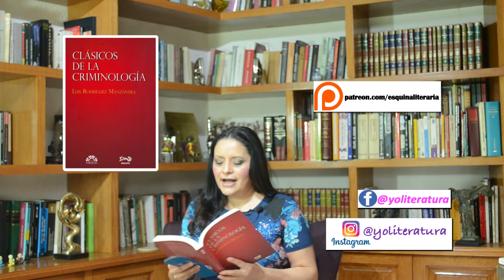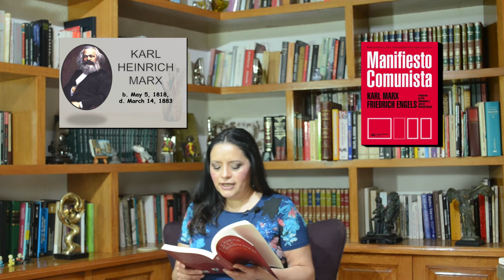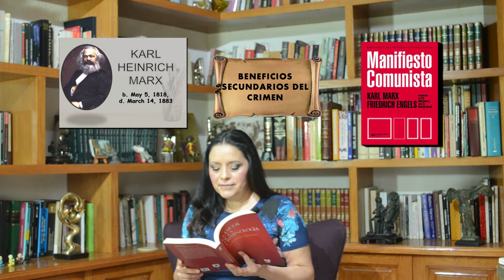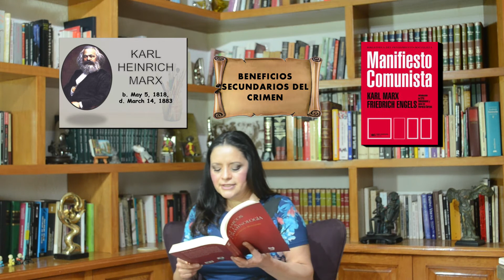CARLOS MARX Clásicos de la criminología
El especialista Luis Rodríguez Manzanera aborda en su libro de consulta a uno de los autores más citados y al mismo tiempo menos leído en los ámbitos político, filosófico y sociológico. Te invito a escuchar este video y que me dejes tus comentarios.